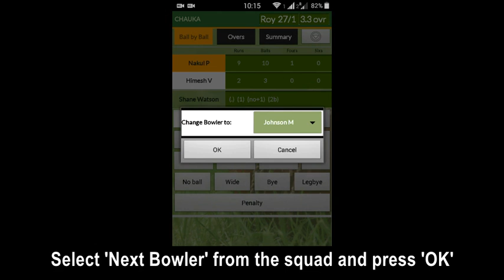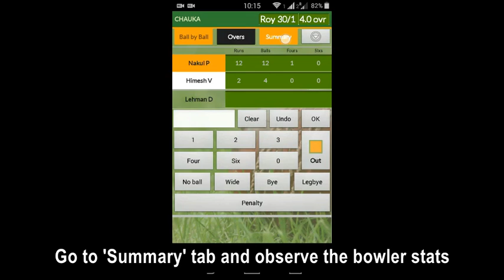Changing the bowler in the middle of the over - Chauka Cricket Scoring App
Chauka is the easiest way to record scores of your cricket match. Get a detailed scorecard of the match and stats of all the players.
Use Chauka cricket app to score and manage your college tournaments, gully cricket matches, or any other cricket match!
*Score UNLIMITED matches with any number of overs / players, FREE!*
*All matches scored are available ONLINE & LIVE FREE*